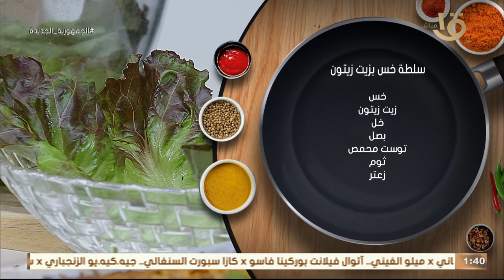كبد فراخ مع المغازي ليها طعم تاني و مافين كينوا بالخضار و سلطة بالخس بزيت الزيتون الكاملة 27-8-2023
أكلة أمي | ألذ كبد فراخ مع المغازي ليها طعم تاني وأحلى مافين كينوا بالخضار و سلطة خفيفة بالخس بزيت الزيتون الحلقة الكاملة 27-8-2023